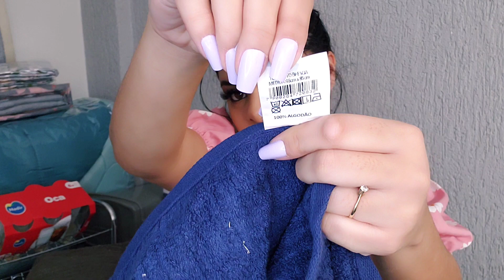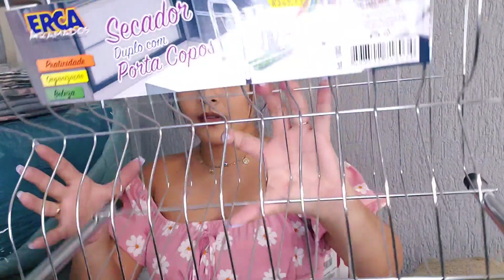PRIMEIRAS COMPRINHAS paraa CASA NOVA